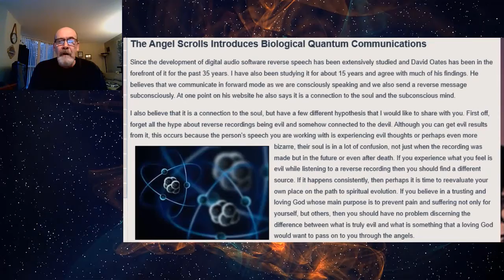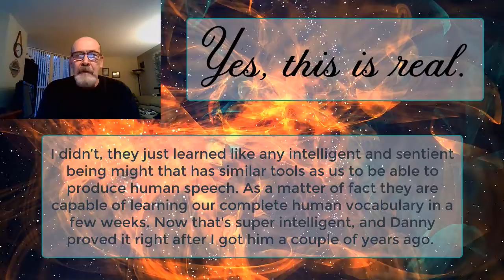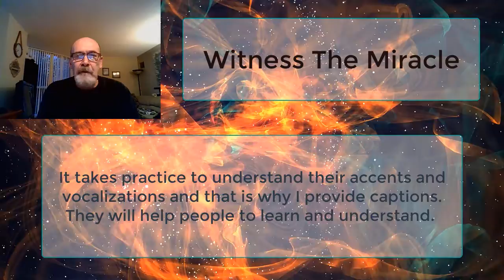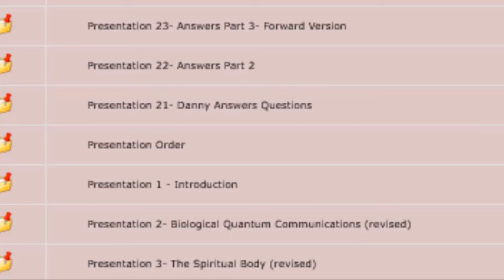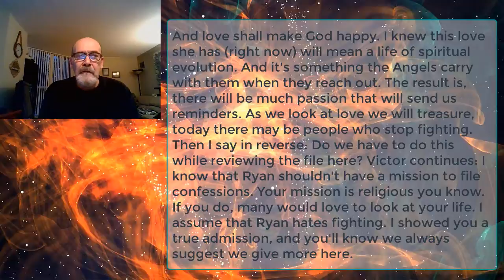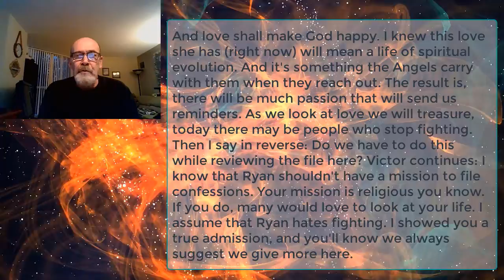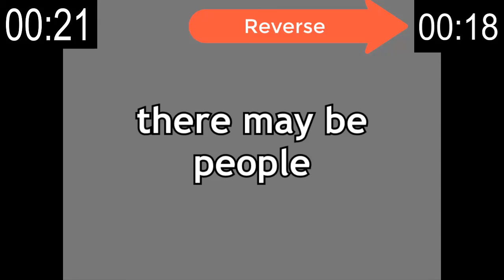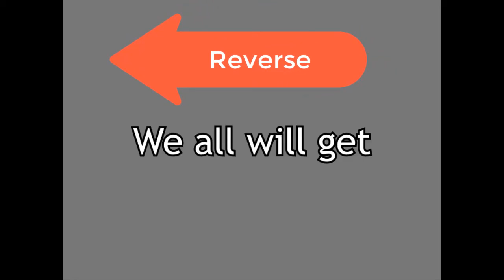Presentation 27- Victor's Gift From Heaven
Victor talks about how God loves all animals